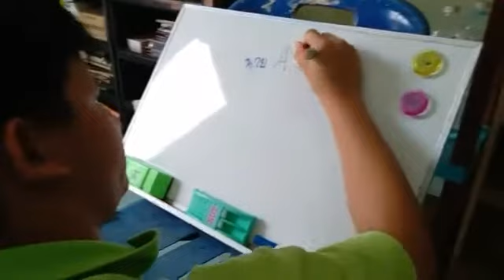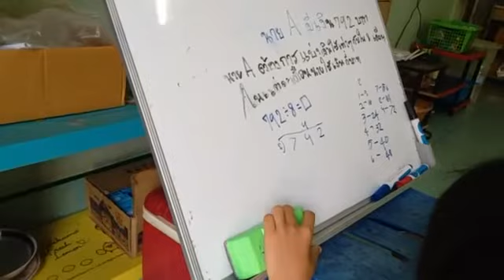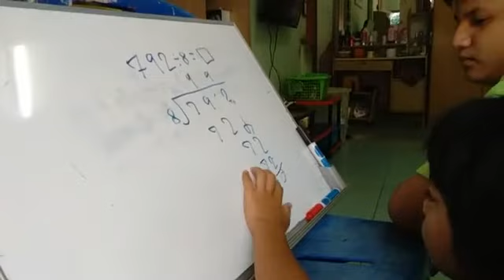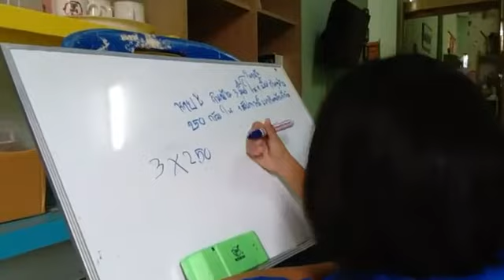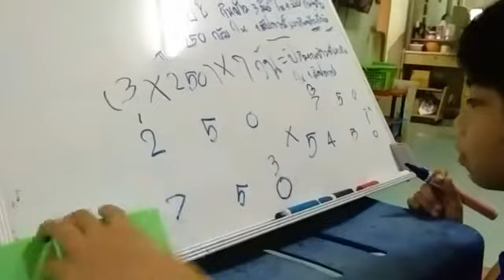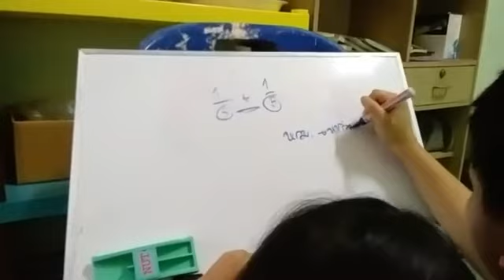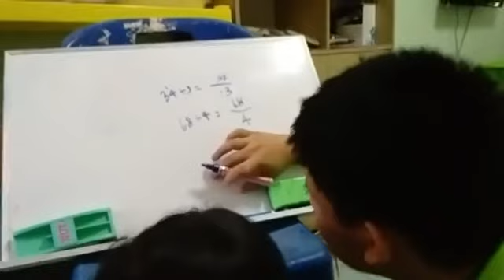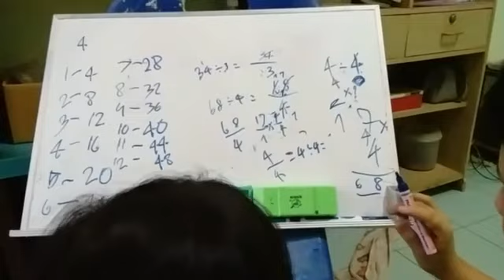คณิตศาสตร์ ป.3..ง่ายนิดเดียว #3 เรียนให้เก่งต่อเนื่อง By อาจารย์ปาณัสม์ ซื่อฐากร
คณิตศาสตร์..ง่ายนิดเดียว #3 เรียนให้เก่งต่อเนื่อง
By อาจารย์ปาณัสม์ ซื่อฐากร
นักเรียนชั้น ม.1 โรงเรียนสุรวิวัฒน์
มหาวิทยาลัยเทคโนโลยีสุรนารี จ.นครราชสีมา

(สอบโอเนตคณิตศาสตร์ ได้100คะแนนเต็ม
คนแรกของ ร.ร.บ้านดอนด่านใน)

รับสอน คณิตศาสตร์ ป.1-ป.6
(มีคอร์ส ที่ทำให้ผู้เรียน เก่งจริงๆ)